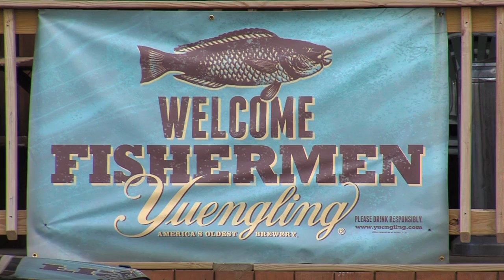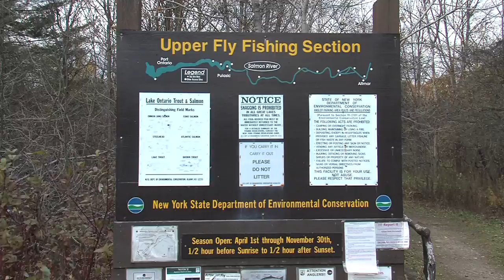Salmon River | Outdoor Journal | Season 13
Located in Oswego County, New York, the Salmon River stretches 17 miles from the Lighthouse Hill Reservoir in Altmar to where it empties into Lake Ontario. At a time of year when a lot of anglers have put their tackle away for the winter there is some world class fishing just a short drive from Vermont. And once you’ve hooked a steelhead in the Salmon River you’ll want to come back.

To see and learn more about this show and the wonderful outdoor activities you can enjoy in Vermont, please . Full episodes and segments with closed captioning available.